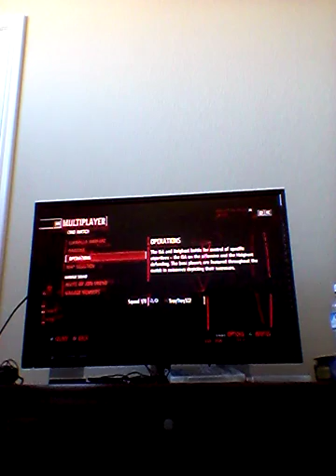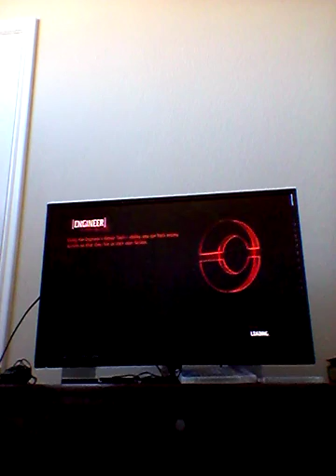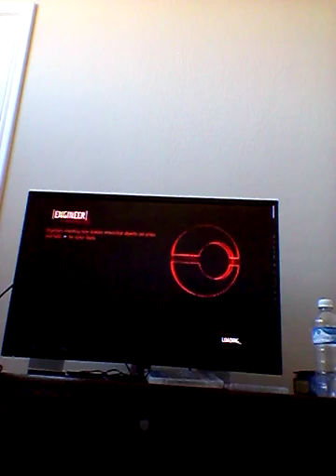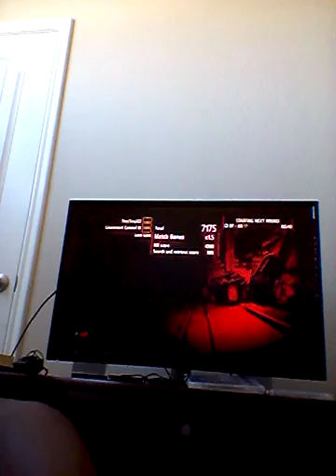Killzone 3 part 2